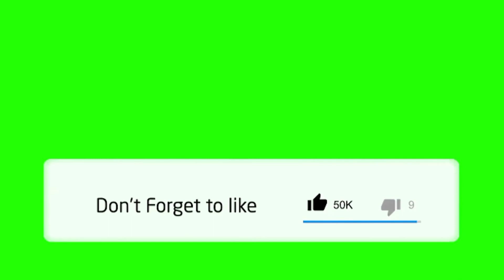Best Volleyball Spiking drills for Beginners 16 July 2021